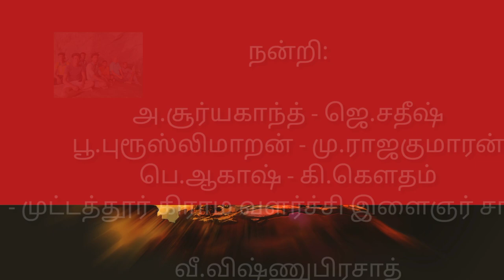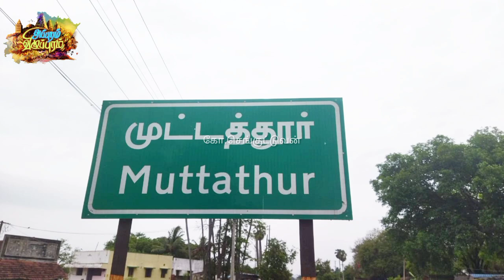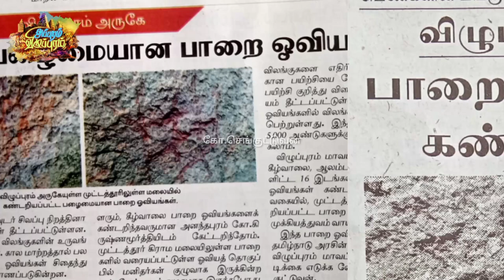முட்டத்தூர் தொல்பழங்கால பாறை ஓவியங்கள்/ Muttathur Ancient Rock Paintings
விழுப்புரம் செஞ்சி சாலையில் அமைந்துள்ளது முட்டத்தூர் கிராமம். இங்குள்ள மலையில் கடந்த 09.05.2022 திங்களன்று தொல்பழங்காலப் பாறை ஓவியங்கள் கண்டுபிடிக்கப்பட்டுள்ளன. இதுபற்றிய ஒரு பதிவு.